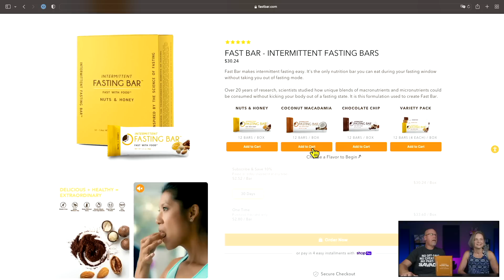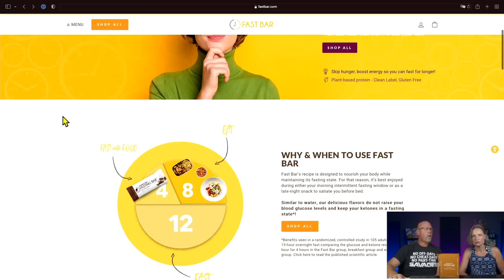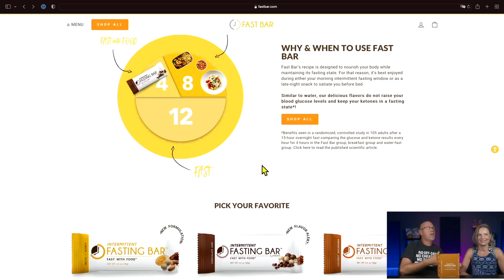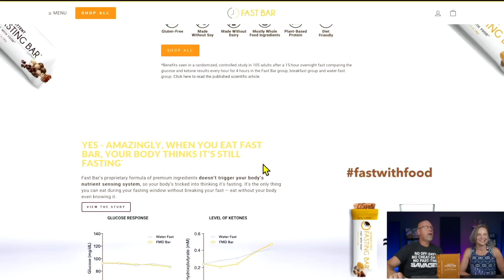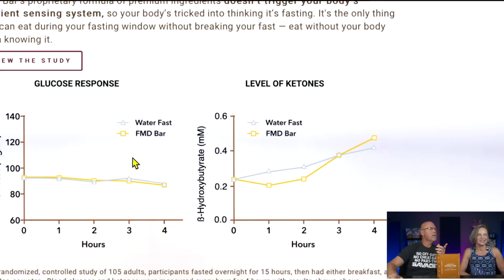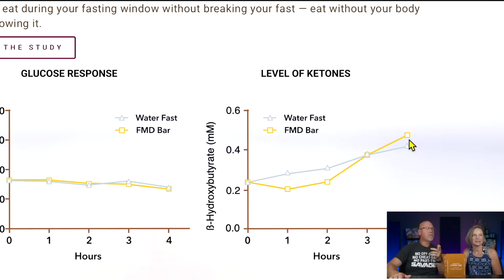Can you eat during a fast? | Intermittent Fasting Bar review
2713 SE Highway 70.  #412

2krazyketos is a participant in the Amazon Services LLC Associates Program, an affiliate advertising program designed to provide a means for sites to earn advertising fees by advertising and linking to amazon.com.